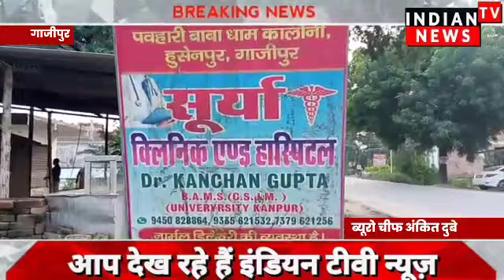गाज़ीपुर CMO साहब के बगल मे आयुर्वेद के डिग्री के आधार पर किया जा रहा प्रसव | Indian Tv News